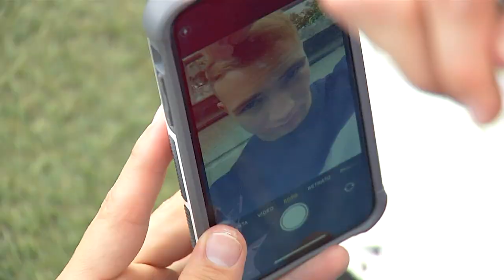Dos Santos Restaurante [Estilo Medellín] Telemedellín